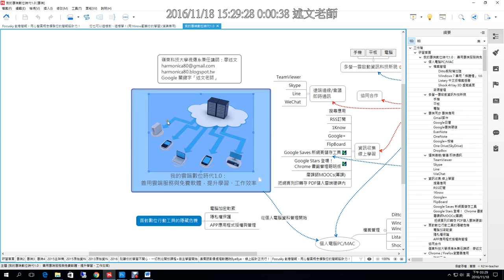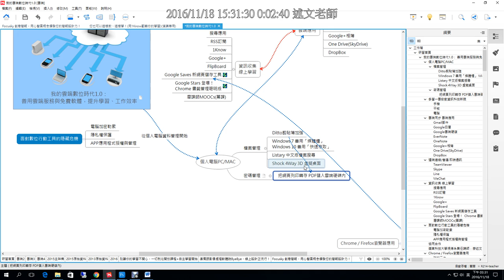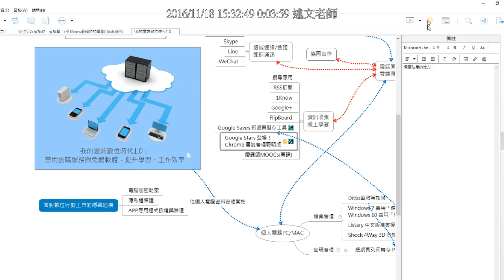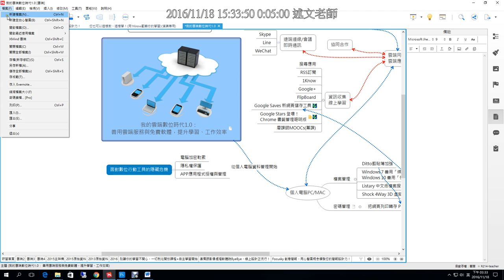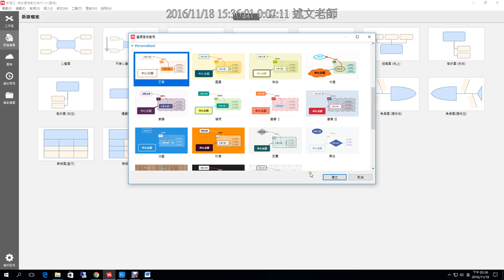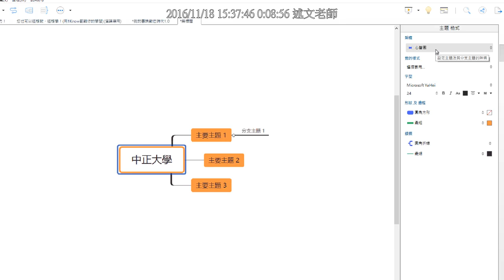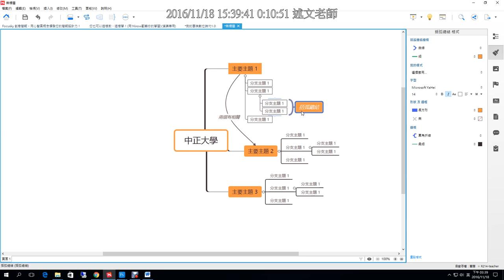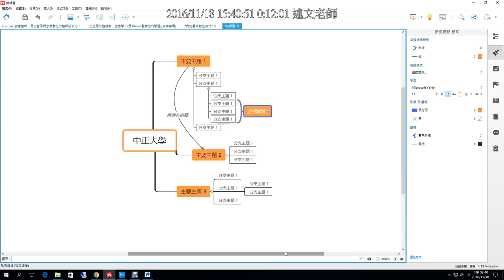17：XMind心智圖使用經驗分享與建立第一個心智圖